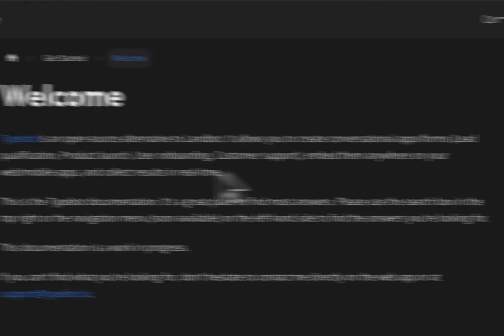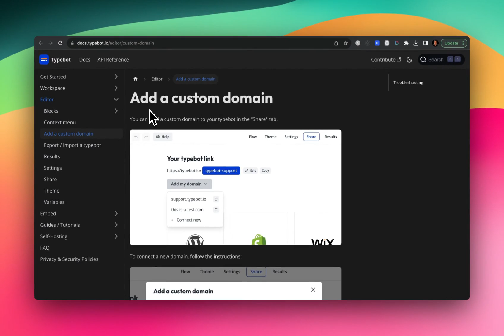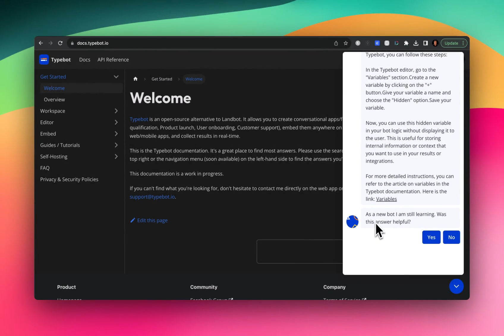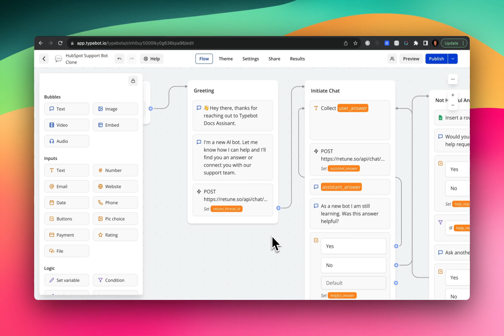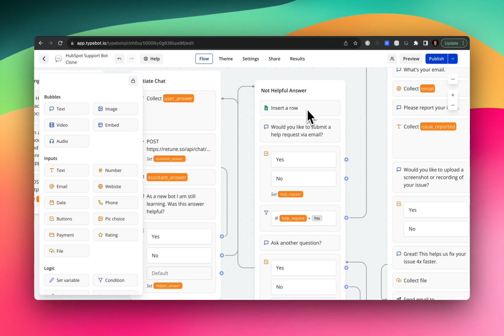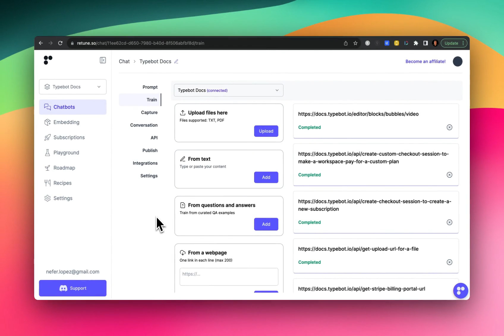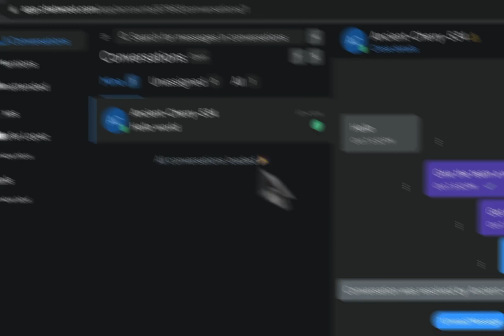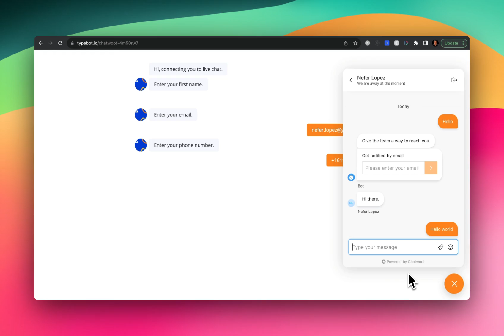Building an AI Bot Assistant for Faster Answers for Your Documentation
I'll show you how I created an AI chatbot for Typebot's documentation. Inspired by HubSpot Support Bot, discover how this chatbot can help your users find answers quickly and efficiently without the need for extensive navigation or searching. I'll demo the bot's capabilities by asking questions and showcasing the accurate and inaccurate responses received. Gain insights into the configuration possibilities for support channels and explore various ways to connect with your support team.